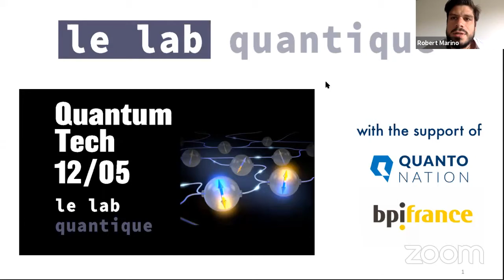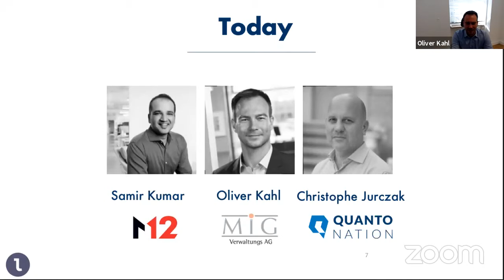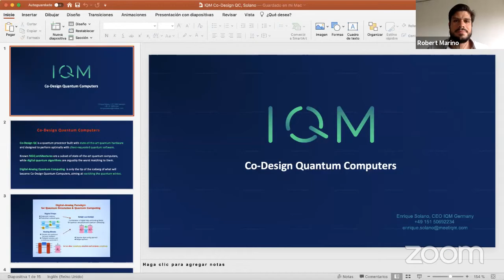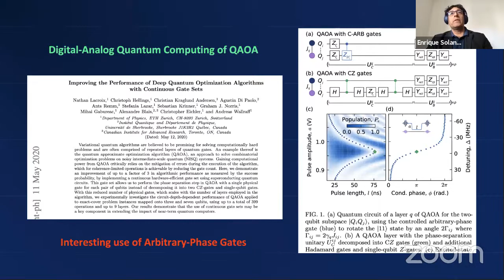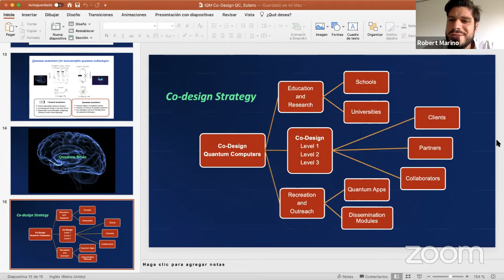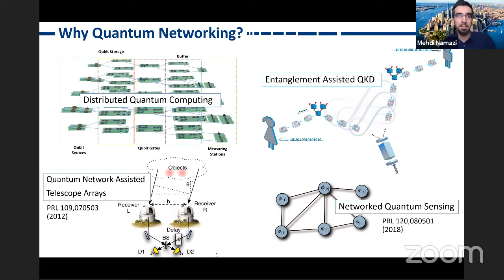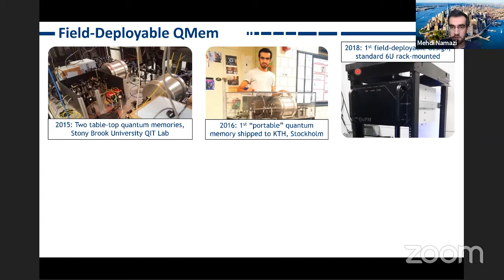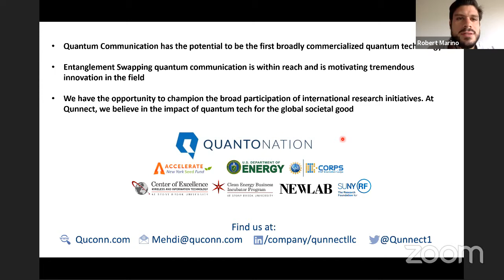Meetup Le Lab Quantique May 12th 2020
Le Lab Quantique - a not for profit in support of the emergence of a global quantum ecosystem - organized on May 12th, 2020, a webinar, with thought leaders in the field:

00:00:00 ROBERT MARINO: Introduction of Le Lab Quantique

00:04:52 - SAMIR KUMAR (M12, Microsoft's venture fund), OLIVER KAHL (MIG), CHRISTOPHE JURCZAK (Quantonation): investing in quantum technologies

00:42:15 - ENRIQUE SOLANO, CEO at IQM Germany: Co-Design of quantum computers

01:02:33 - MEHDI NAMAZI, CEO and founder of Qunnect: telecom-integrated networks, one module at a time